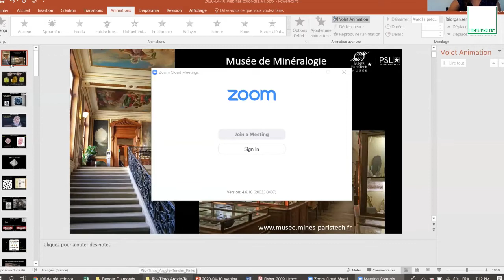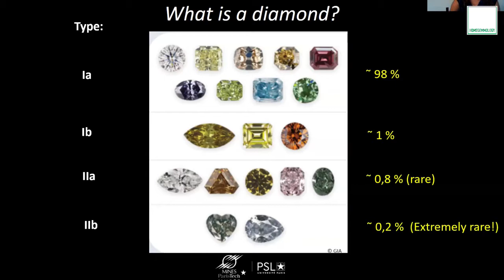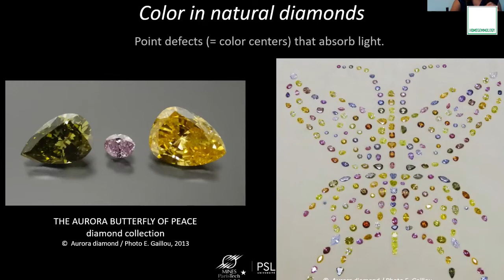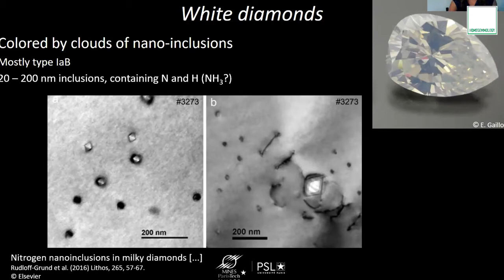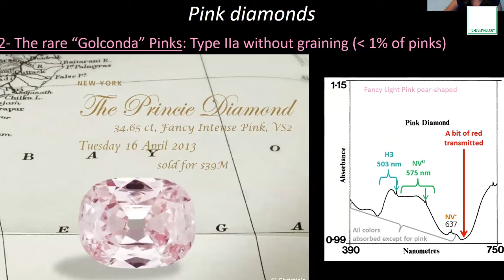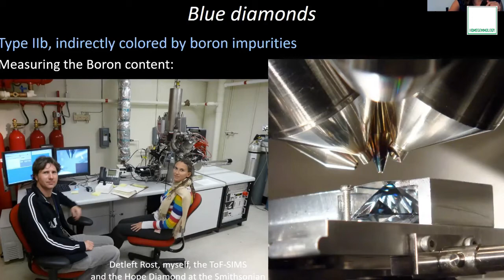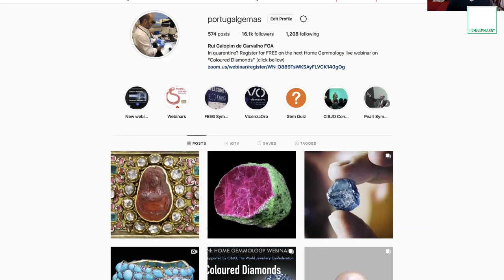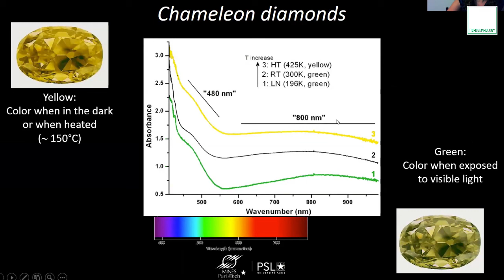Color in natural diamonds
Webinar organized by gemologist Rui Galopim de Carvalho, supported by CIBJO, and featuring Curator Eloïse Gaillou, on "Color in natural Diamonds". Recorded from a live session on April 10, 2020. This replay is offered by Rui Galopim de Carvalho.
Eloïse Gaillou presents here a lecture on the Color of Fancy diamonds. It begins by showing the most valuable gemstones ever sold (pink and blue diamonds), continues with the grading of Fancy Colored Diamonds, and introduces to the origin of the color in many natural colored diamonds.